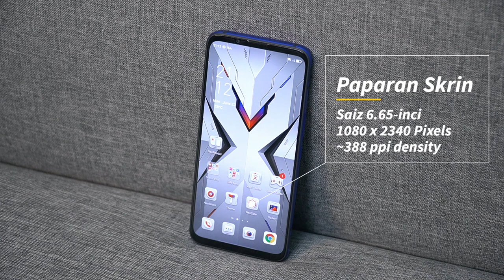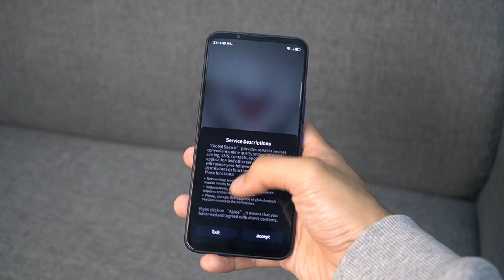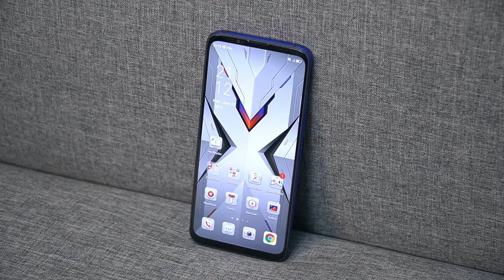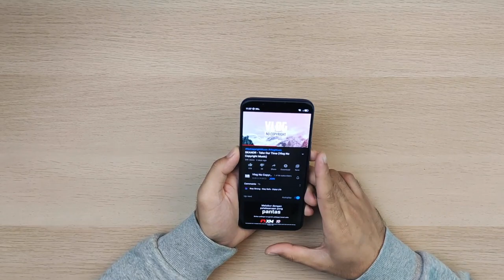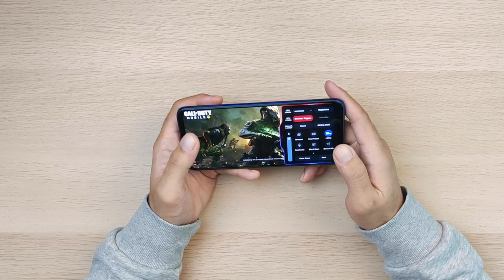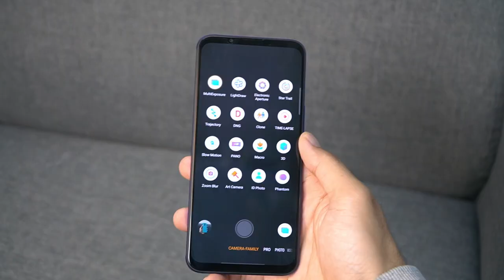Gaming Phone RM1700 Dapat Skrin AMOLED 144Hz + Touch Trigger | Nubia Play 5G 🔥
Makin lama phone mid-range makin berkuasa. Spesifikasi Nubia Play 5G ni padu gak. Kalau nak beli, boleh beli kat link ni